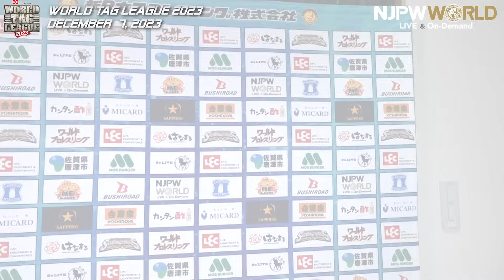njwtl 2nd match Backstage 12/7/23 (with Subtitles)｜WORLD TAG LEAGUE 2023 第2試合 Backstage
2023年12月7日(木) WORLD TAG LEAGUE 2023
宮崎・都城市早水公園体育文化センター
第2試合：
タイガーマスク & 田口隆祐 & 海野翔太 🆚 SHO & 高橋裕二郎 & EVIL

December 7, WORLD TAG LEAGUE 2023
Miyazaki・Miyakonojo City Hayamizu Sports Culture Centre
2nd match:
Yuto Nakashima, Toa Liona and Bishop Kaun vs Callum Newman, HENARE and Great-O-Khan